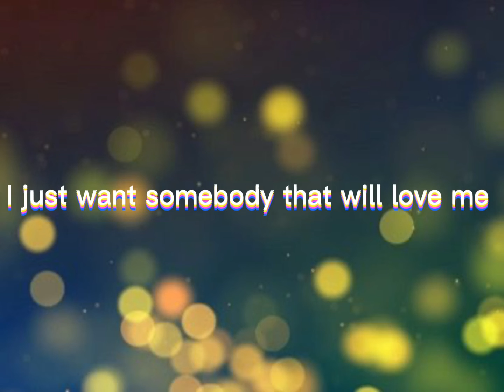Forever By Jaylen yepez